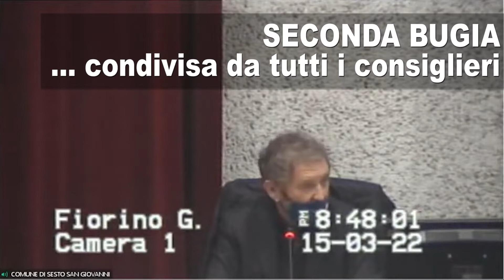PAZZESCO.....GUARDATE VOI STESSI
Ancora una volta il confronto politico fa paura alla Destra. e non solo. Durante il consiglio comunale del 15 marzo 2022 ne sono successe delle belle. Guardate tutto il video e giudicate voi...